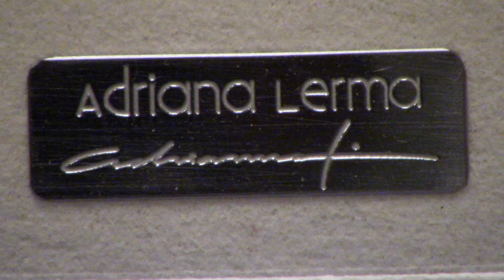De lo Femenino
Adrianna Lerma es una joven artista que experimenta constantemente con técnicas y estilismos, haciendo uso de metáforas y simbolismos en variadas formas.  La presente muestra, es un reflejo de lo femenino en una representación femenina, es decir, el auto reconocimiento de la artista para con su femineidad, así como la proyección de la fatuidad femenina a través del óleo, el dibujo y la acuarela, siendo esta última, su principal medio de expresión.